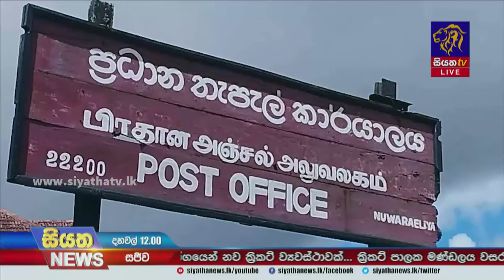අත්‍යාවශ්‍ය සේවා ගැසට් නොතකා - තැපැල් වර්ජනය දෙවන දිනටත් | Siyatha News